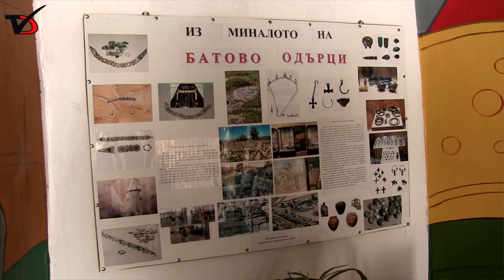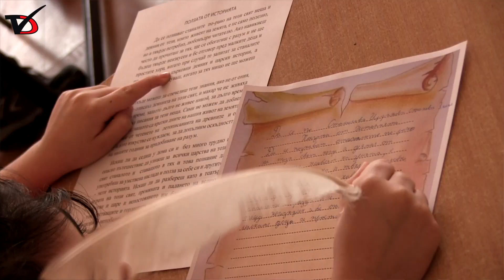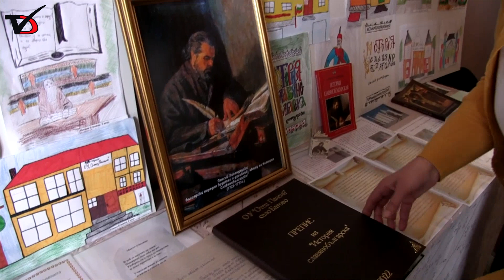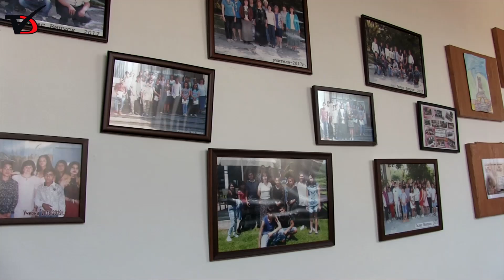Състезание по краснопис на препис на „История славянобългарска“ се проведе в Батово